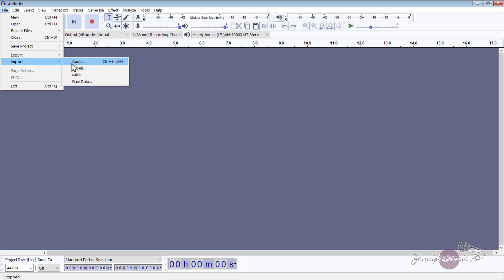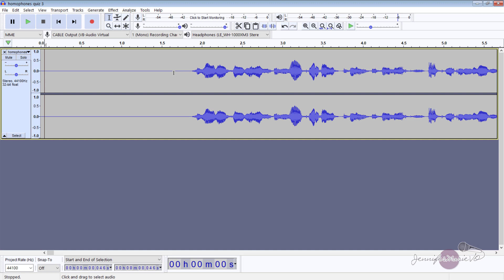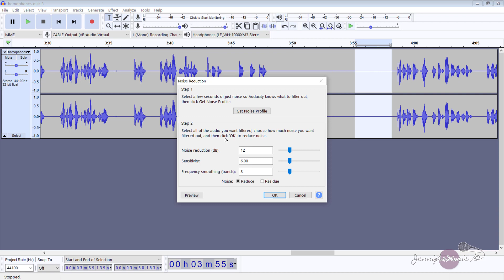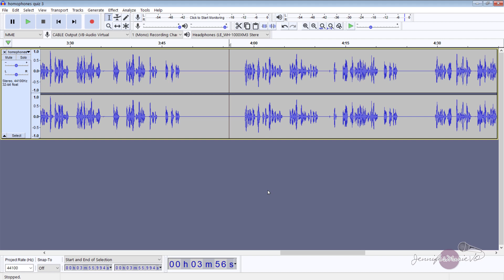How to Remove Background Noise in Audacity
Learn how to remove background noise in Audacity for FREE in just a few minutes! In this tutorial, I'll teach you how to clean up your audio and remove any fan noise, hums or buzzes with the free software Audacity that you can download on your Windows PC or Mac computer. You can use this same method to remove background noises from your video files as well.

⌛ Chapters:
00:00 - Intro
00:36 - Why should you remove background noise?
01:20 - Step 1: Import Audio/Video File
02:13 - Step 2: Select Background Noise Sample
02:55 - Step 3: Get Noise Profile
03:30 - Step 4: Select Entire Clip and Apply Noise Reduction
04:43 - Step 5: Repeat if necessary
05:57 - Step 6: Export Clean Audio File

▶️ If you want the full tutorial on how to download and install Audacity on your computer, check out my full-length tutorial

I'll show you samples of how I remove background noise for all my audio and video files and a before and after example using a file with a lot of background noise.